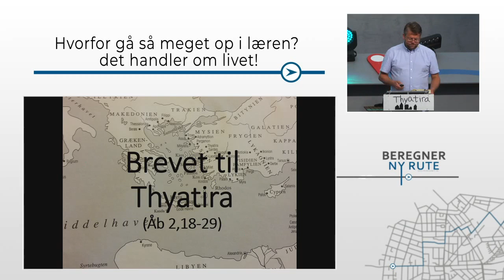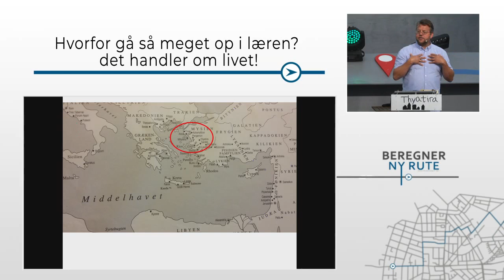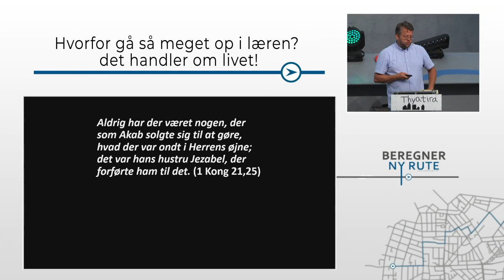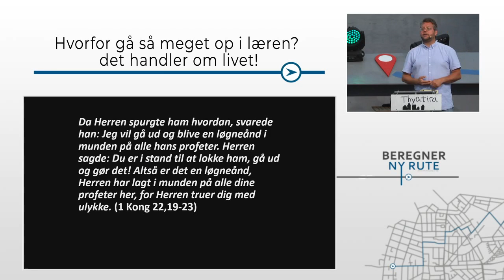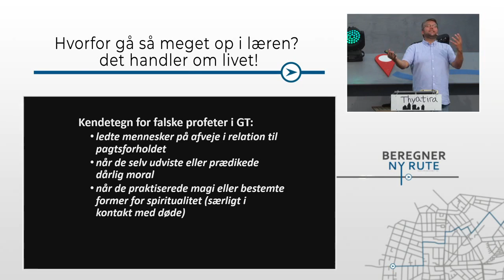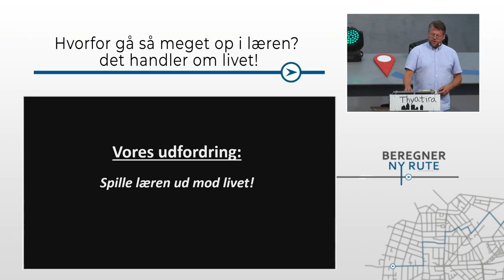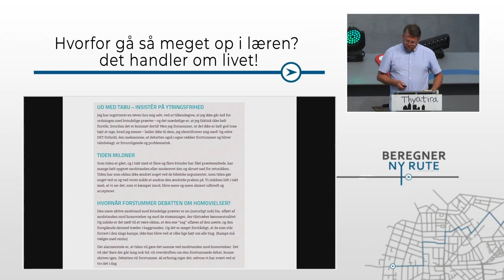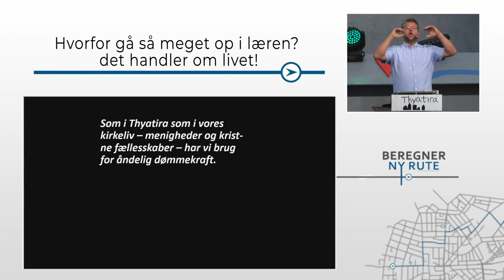Hjallerup Bibelcamping 2018 - Torsdag Bibeltime - v. Hans Ole Bækgaard